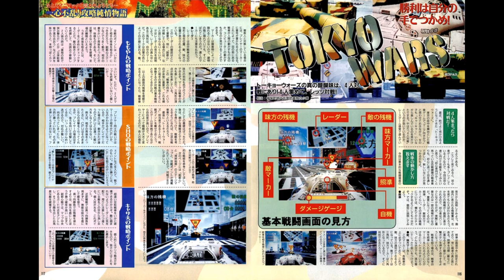Tokyo Wars (トーキョーウォーズ) - The Carnival [1 hour SP]